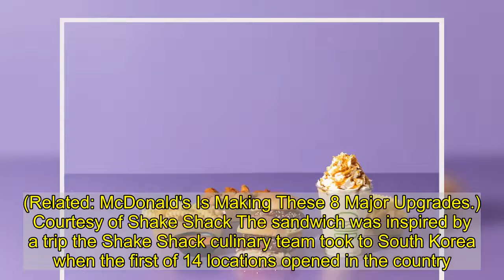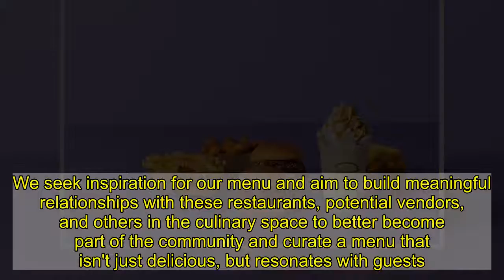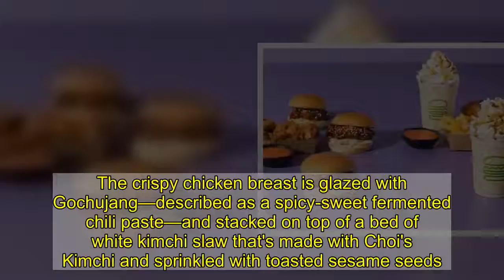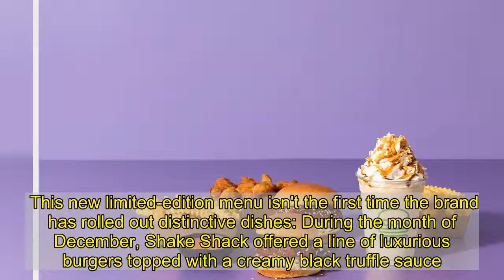This Beloved Burger Chain Is Adding 4 New Korean-Style Menu Items | Eat This Not That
Shake Shack is dropping four new menu items—none of which are burgers—and they're only here for a limited time.    Starting today, the fast-food chain that's known for its stacked burgers, crinkle fries, and decadent milkshakes is debuting four new menu items—all of which demonstrate South Korean flair. Introducing the Korean-style Fried Chick'n sandwich, Korean-style Gochujang Chick'n Bites, Korean-style Gochujang Fries, and the Black Sugar Vanilla Shake. (Related: McDonald's Is Making These 8 Major Upgrades.) Courtesy of Shake Shack The sandwich was inspired by a trip the Shake Shack culinary team took to South Korea when the first of 14 locations opened in the country. A local bartender in the area suggested they try a spot that specializes in Korean Fried Chicken… and the rest is history.  Mark Rosati, culinary director of Shake Shack, tells Eat This, Not That!:  "When Shake Shack enters a new market, we first explore the local culture and restaurant scene—from tiny, off-the-beaten-path spots and hidden treasures to fine-dining establishments and everything in-between. We seek inspiration for our menu and aim to build meaningful relationships with these restaurants, potential vendors, and others in the culinary space to better become part of the community and curate a menu that isn't just delicious, but resonates with guests. On my first trip to Seoul, I explored several local neighborhoods and was advised to check out the Korean fried chicken scene by two foodie friends that have local food blogs, and I immediately fell in love."  The Gochujang Chick'n sandwich (which is a variation of the U.S. Korean-style Fried Chick'n) first hit menus in October 2020 in Shake Shack Seoul, South Korea. You can get the Korean-style Fried Chick'n sandwich at all U.S. locations from now until April 5. The crispy chicken breast is glazed with Gochujang—described as a spicy-sweet fermented chili paste—and stacked on top of a bed of white kimchi slaw that's made with Choi's Kimchi and sprinkled with toasted sesame seeds. Pricing for the sandwich will start at $7.19.  If you're not in the mood for a sandwich, but still want to get a taste of the special sauce, you can opt for  the Korean-style Gochujang Chick'n Bites ($5.19 per 6-piece pack, $7.19 per 10-piece pack) or the fries ($3.49), which offer a unique blend of umami, spicy, and sweet flavors. For dessert, the handspun Black Sugar Vanilla Shake features toasty black sugar mixed with vanilla frozen custard, whipped cream, and drizzled back sugar syrup. According to Shake Shack, the flavor is very popular in Korea, Taiwan, and other Asian Markets.  This new limited-edition menu isn't the first time the brand has rolled out distinctive dishes: During the month of December, Shake Shack offered a line of luxurious burgers topped with a creamy black truffle sauce.  For more, don't miss The Best and Worst Fast-Food Chicken Sandwiches, According to a Dietitian.